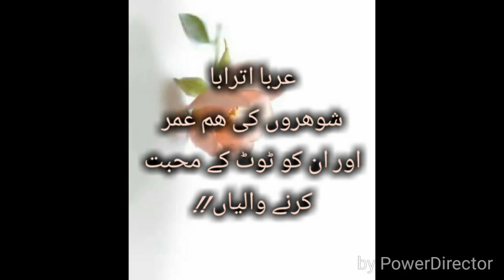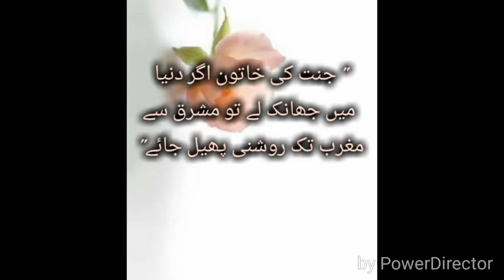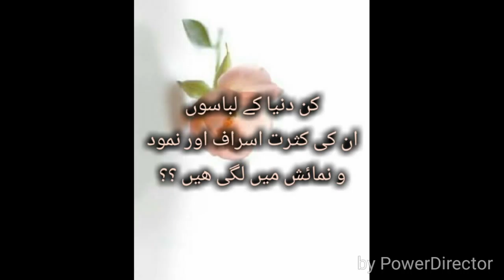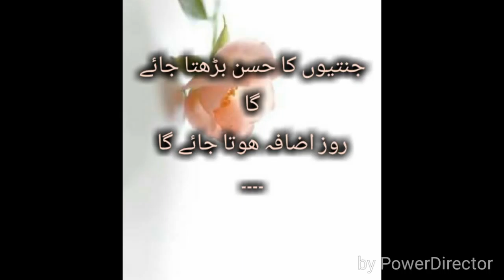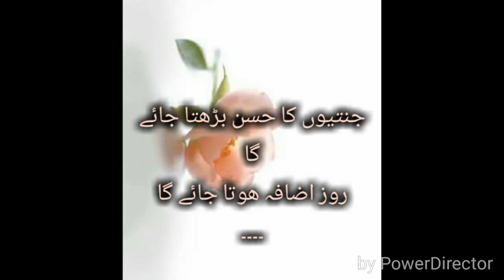جنت کی خاتون کیسی ھو گی ؟؟ By Dr Zeba Waqar Warraich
Motto: inspired by the following Quranic verses and Hadith:
1) "And let there be [arising] from you a nation inviting to [all that is] good, enjoining what is right and forbidding what is wrong, and those will be the successful." 3:104